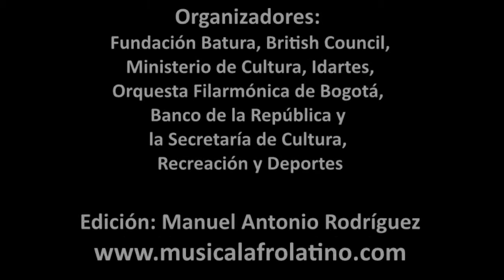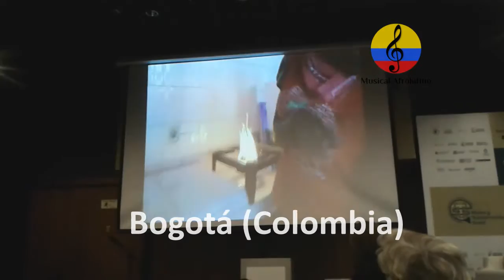Seminario: Música y Transformación Social, V parte. Bogotá 2016